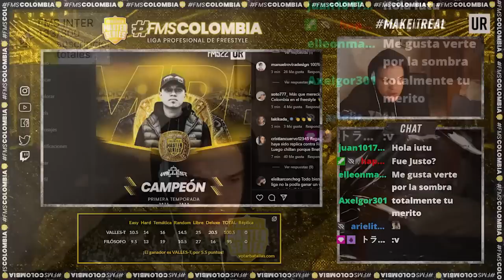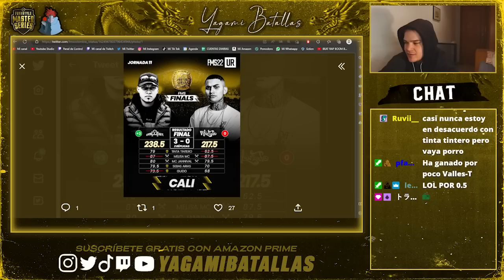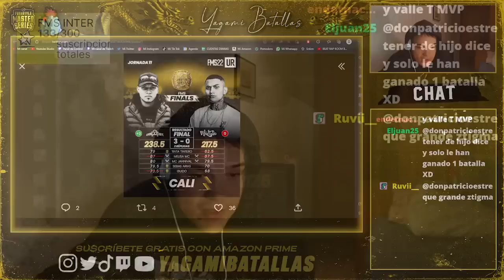🇨🇴🏆VALLES-T JUSTO CAMPEÓN de FMS COLOMBIA II ANALIZAMOS SU VICTORIA ante FILÓSOFO